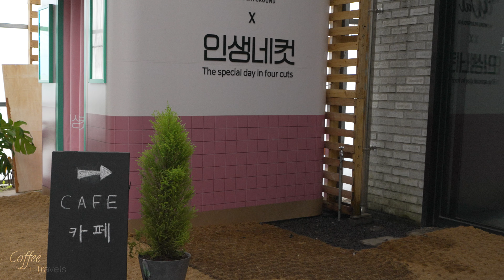Jeju Botanical Bliss: Boromwat Cafe & Tranquil Flower Fields (Lofi Beats) | 4K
Escape to a floral paradise at Boromwat (@boromwat), a sprawling botanical garden on Jeju Island, and indulge in a cup of coffee with a view!  This video takes you inside the cafe nestled amidst the garden's vibrant landscape, offering a glimpse of the beautiful flower fields even on an overcast day.  While the skies may be grey, the tranquility of the scene shines through as you savor a delicious cup of Boromwat Coffee, a signature beverage perfect for any coffee lover.  The gentle sounds of calming lofi music further enhance the relaxing atmosphere, inviting you to unwind and soak in the beauty of nature.   Whether you're an avid photographer seeking Instagram-worthy shots or simply looking for a peaceful escape, Boromwat Cafe offers a unique coffee experience that captures the essence of Jeju Island's natural charm.

I make videos of what it's like to drink a coffee at the cafe I'm visiting. The length of the video is the time it takes me to enjoy my coffee or drink. Feel free to play my videos in the background while you work, study, or relax.